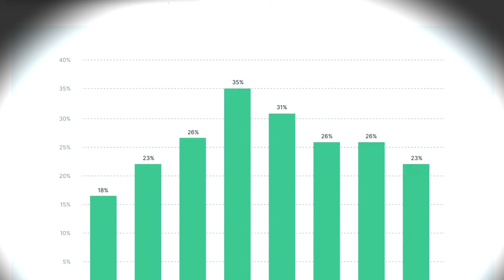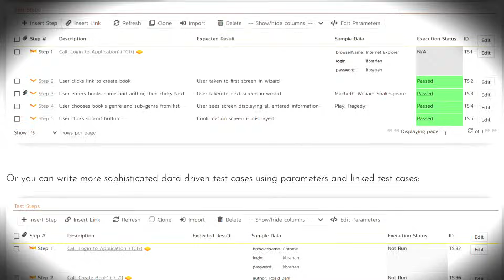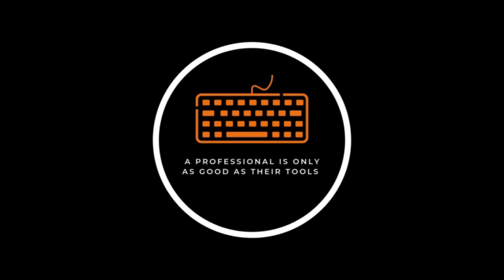Why developers should not rely on QA for quality - Uncle Bob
In this video, Robert C. Martin (Uncle Bob) the author of the books Clean code and Clean Architecture speaks on why developers should not rely on Quality assurance (QA) teams to ensure the quality of software. He explains why the responsibility is on the developers and in the code they right instead. Thoughts?